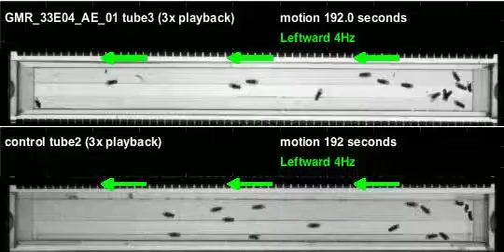GMR_33E04_AE_01_shi_Zeus_20111109T084054 motion (seq3)